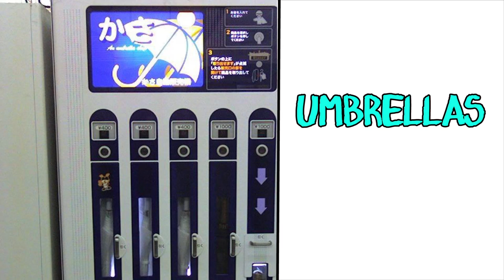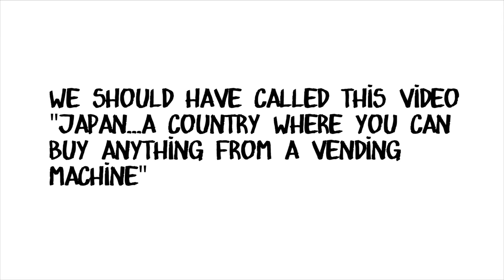Weird Vending Machines You Won't Believe Exist